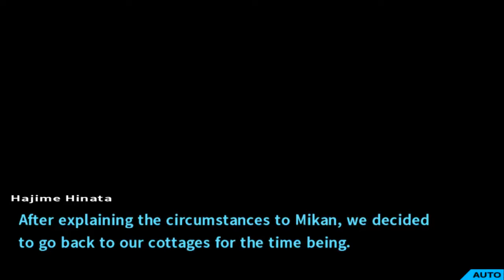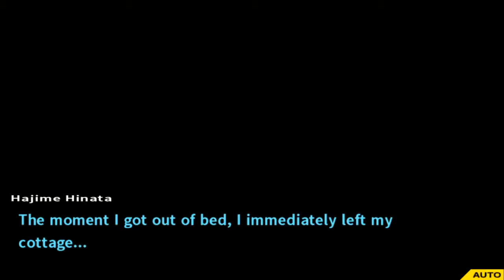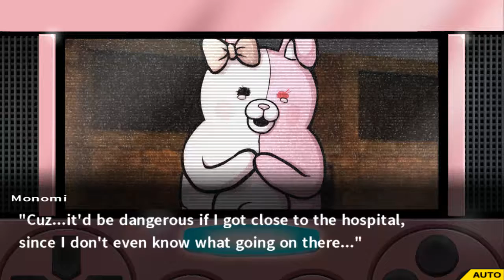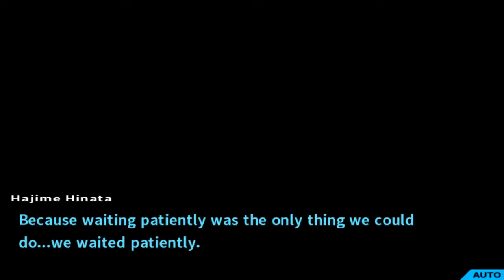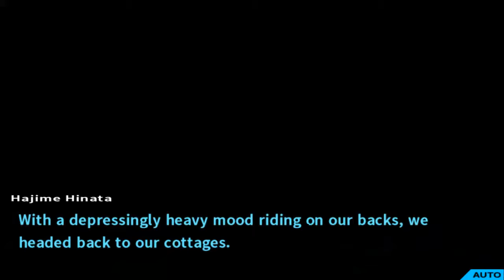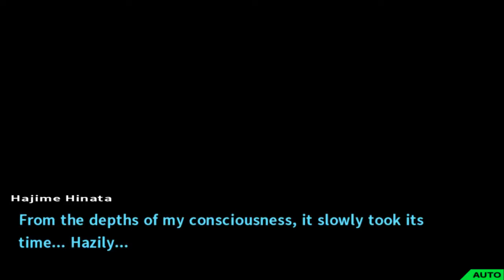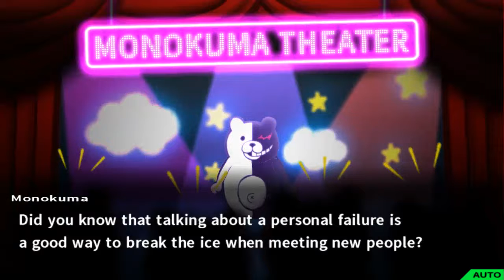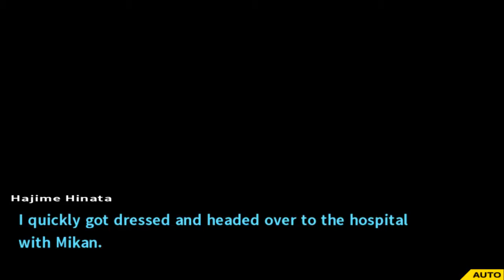Danganronpa 2 - Dispear Disease - Part 44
In this episode, after the students decide to quarantine at the motel. Fuyuhiko and Hajime decide to stay behind at the hospital to help out Mikan.
Quickly, without having any recognition, Hajime wakes up in the on-call room waking up to Mikan on top of him asleep.